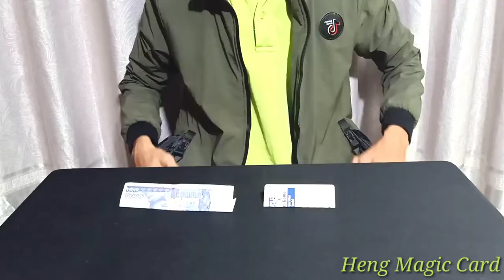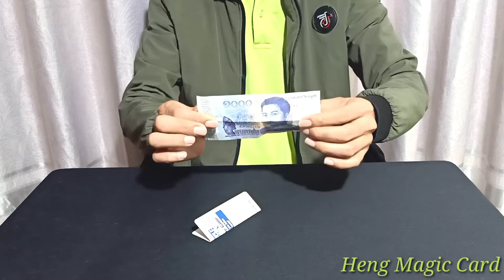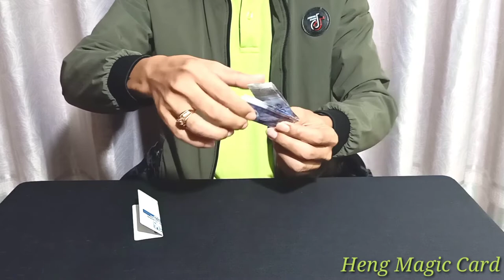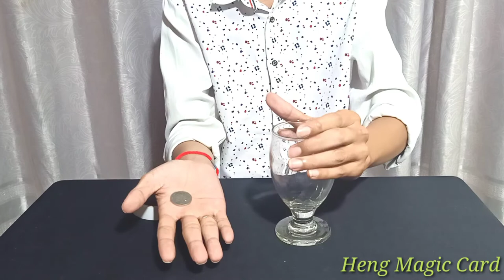How To Do One Coin Becomes Two Coins Magic Tricks - Tutorials | Heng Magic Card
Welcome to Heng Magic Card Channel, Today I have three amazing magic shows The first magic How To Do one Coin Becomes Two Coins Magic Tricks, Second Magic How to Do A Card Break the money Magic Trick, The third magic How To Do Coin Throw Into Cup Magic Tricks, Please watch my video magic show, you can learn magic techniques, thank you.